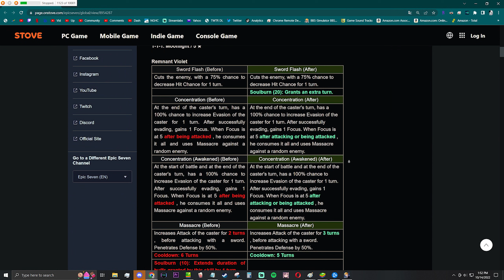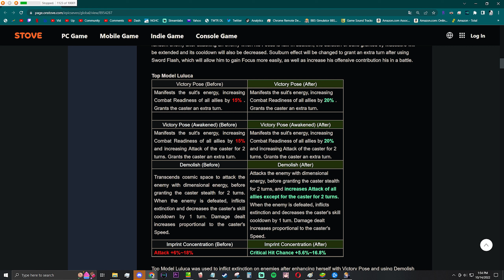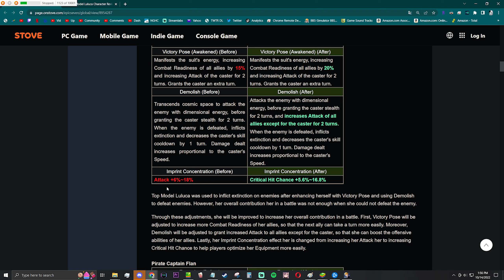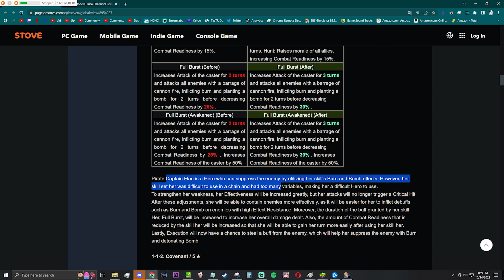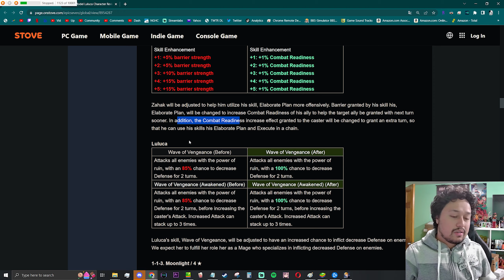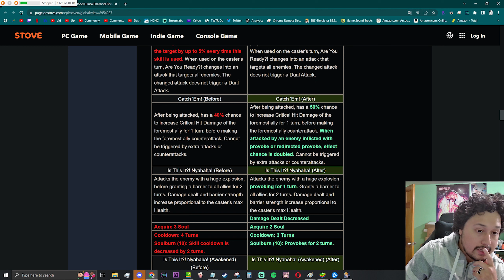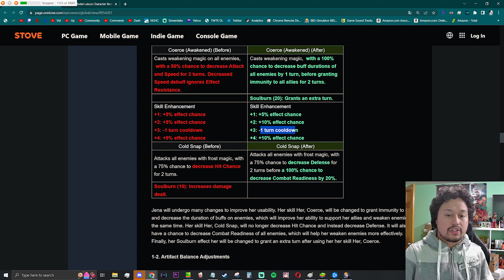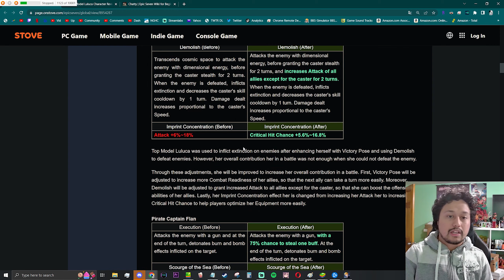OP Buffs For Remnant Violet & Top Model Luluca & More | Balance Update News 10/14/2022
Epic Seven Banner Summons & Gameplay

top model luluca
riolet
tuluca
remnant violet